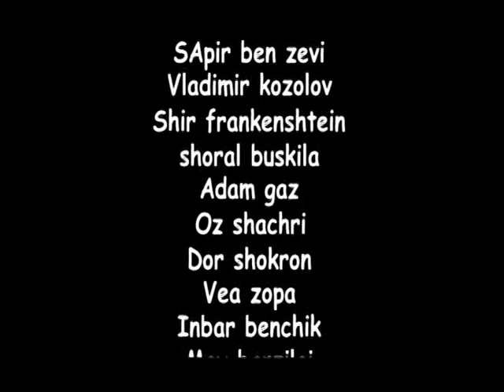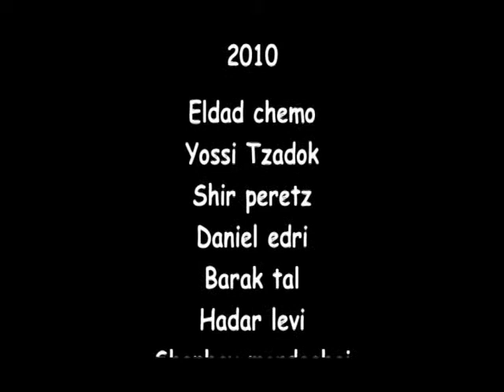Kav hazinuk - The movie